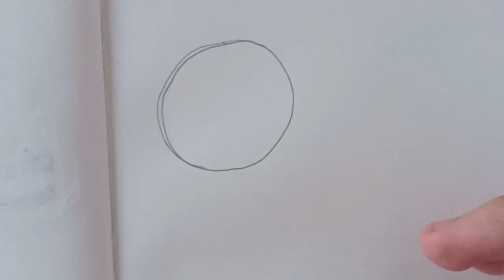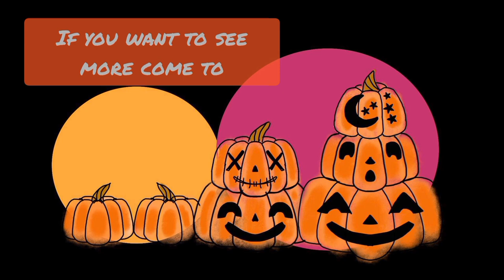drawing jack o lantern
Dark Trap | DARKNESS
Alex-Productions .  5137 .